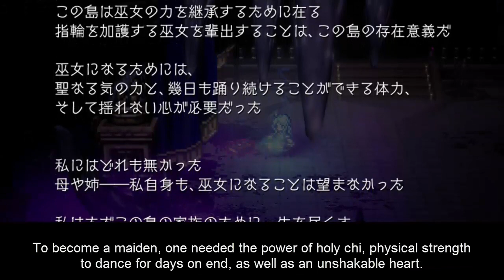[ENG Subs] Octopath Traveler: CotC | The Bestower of All - Chapter 6 (The Precipice of Loss - Pt.II)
Warning: Includes crude language, sensitive topics, and suggestive themes and more.

English translation for Octopath Traveler: Champions of the Continent. This is chapter 6 Part 2 for the Bestower of All.